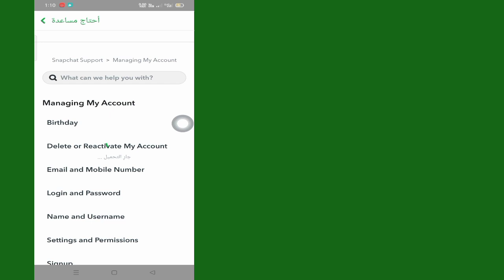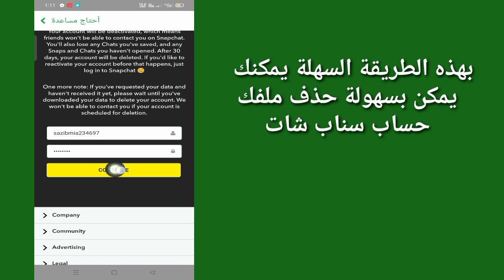حذف حساب سناب شات الخاص بك نهائيا (جديد 2023)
سأوضح لك في هذا الفيديو حذف حساب Snapchat الخاص بك نهائيًا (جديد 2023) |  سيعرض لك أسهل العمليات لحذف حساب Snapchat

لذا استمر في مشاهدة الفيديو كاملاً دون تخطيه لتتعلم 2 كيفية حذف حساب Snapchat الخاص بك نهائيًا (جديد 2023)

حذف الحساب سناب شات